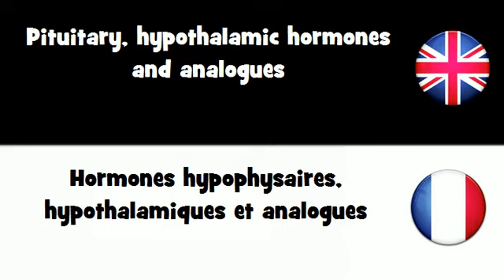APPRENDRE L'ANGLAIS = Hormones hypophysaires, hypothalamiques et analogues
frenchwithvincent APPRENDRE L'ANGLAIS = Hormones hypophysaires, hypothalamiques et analogues